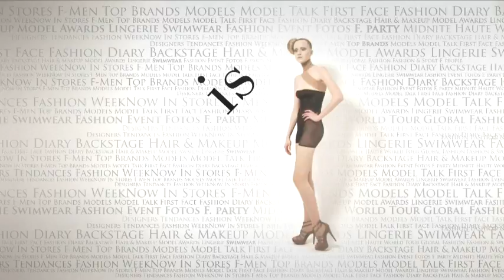fashiontv | FTV.com - TANYA DZIAHILEVA MODEL TALKS F/W 09 -10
Tanya is an established model and we learn more about this Belarussian model as she continues to enchant designers with her striking looks and outgoing personality